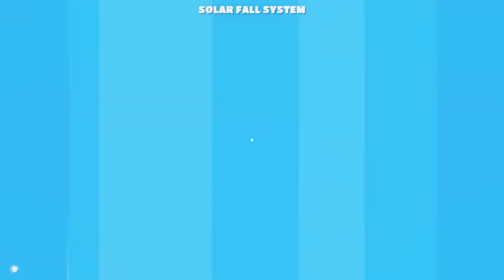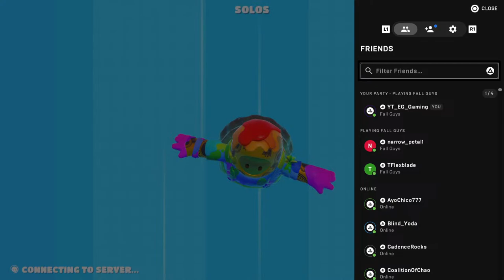🟢LIVE🟢 | FALL GUYS | ROAD TO 2.6k!!!!!!!!